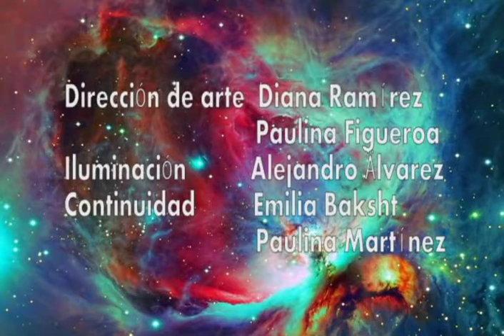Videoclip: TVLiza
Videoclip realizado por alumnos de la Licenciatura en Comunicación Social de la UAM- X. (2013-P)